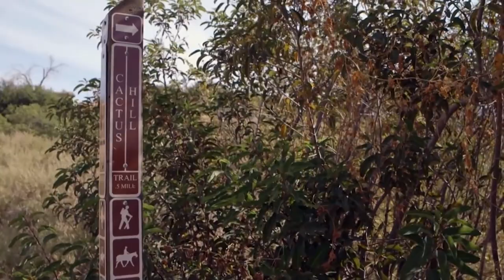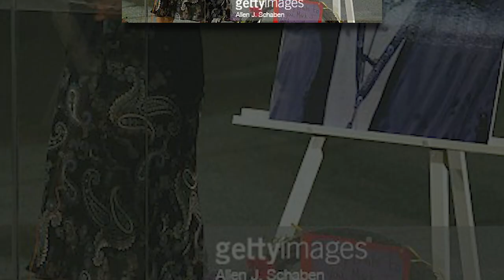This Mountain Lion Showed No Mercy and Ate Mark Reynolds Alive!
There have been 126 mountain lion attacks in North America in the last 100 years. Twenty-seven of these attacks were deadly. Although this makes attacks incredibly rare, it does not make them any less terrifying. The thought of an apex predator's teeth clamped shut on the back of your neck while you let out a bloodcurdling scream sends chills down the spine of even the most experienced outdoorsman. Unfortunately, these beige creatures of destruction rarely make an appearance. As a result, by the time someone notices them, it's typically too late.